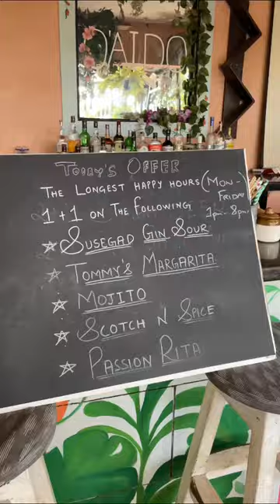Iconic Goan Portuguese Restaurant in Anjuna | Russian food |Fusion |Thali | Seafood | Fish |Mushroom